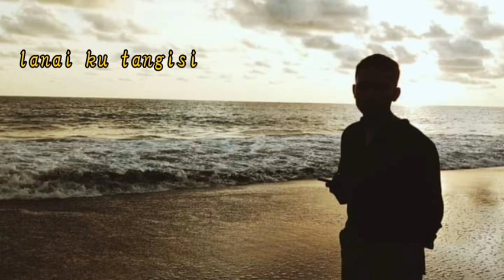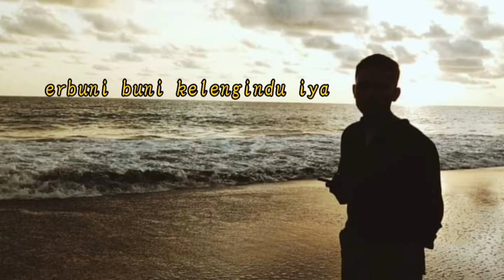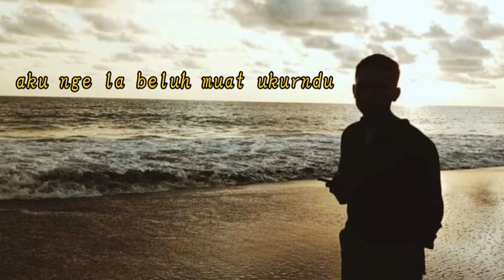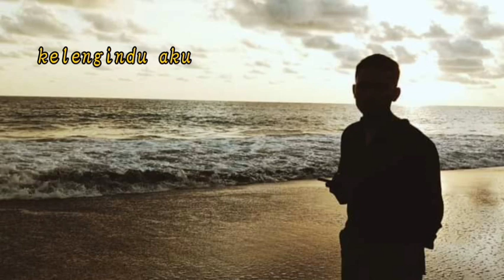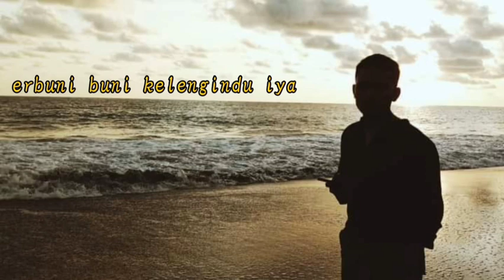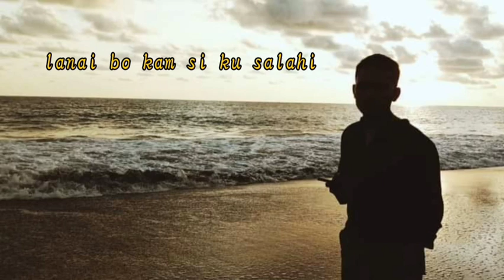lagu Karo terbaru 2021|Kelengindu Aku Ras Ia| Serda Michael Heriko | official lyrics video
Song Writer : Michael Herico Tarigan